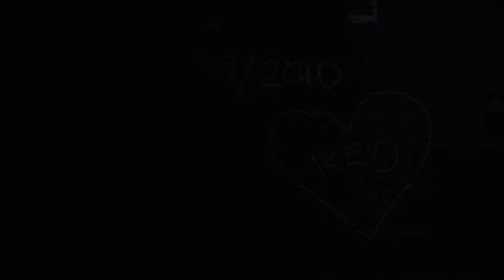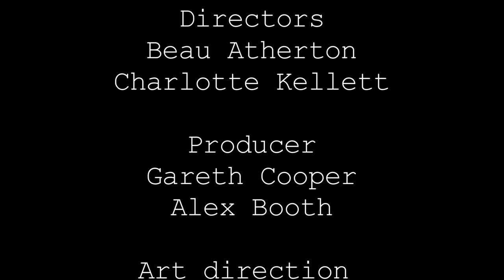A Brief Encounter - Student version. Sheffield Hallam, FMP, Group Zc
A project (unmarked at that) we had to do at uni. Our own take on this infamous Brief Encounter scene. Group ZC of the level 6 Film and Media Production course at Sheffield Hallam University.